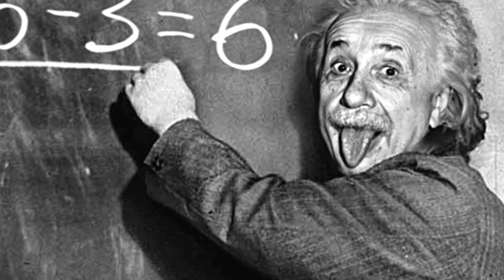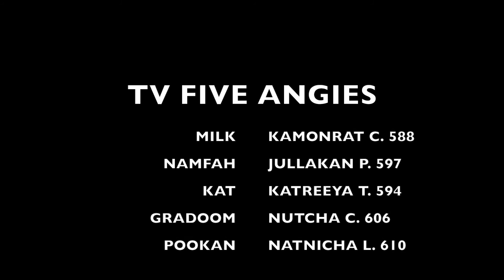How To Be The Confident Girl !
This clip video is a part of English subject
presented to AJ. Waroth Kayunrawat who had taught us only one term TT TT
ps.We don't know that the grammar's correct or not.